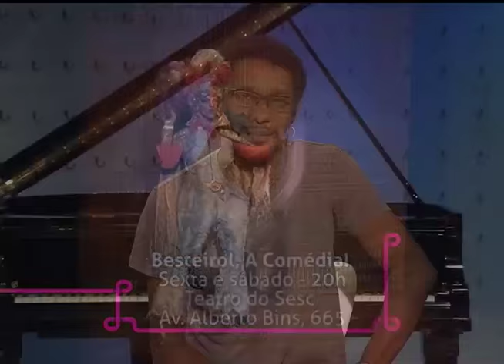Estação Cultura | TVE - Porto Verão Alegre - 12/02/16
Nesta edição temos um bate-papo especial sobre o último final de semana do Porto Verão Alegre.
Nós conversamos com Catharina Conte, Camilo de Lélis e Nestor Monastério, que nos contam sobre três das atrações que ainda podem ser vistas no festival.
Tem ainda uma reportagem sobre o espetáculo "Besteirol, a Comédia! ou Tem drag queen no funk!", e mais dicas culturais!